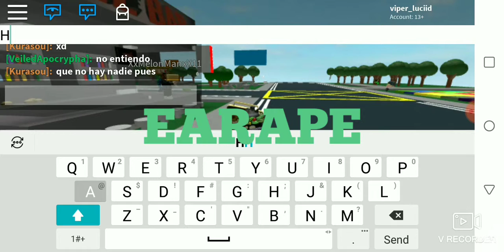Ruining a roblox game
Hope you enjoe:)